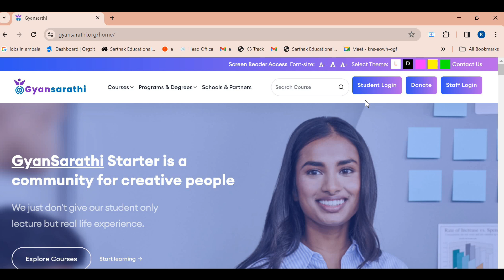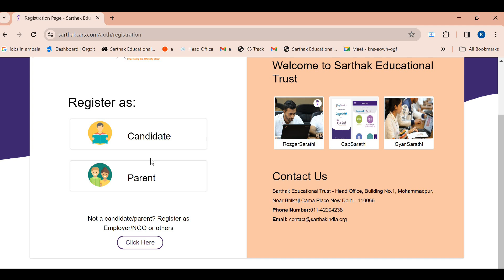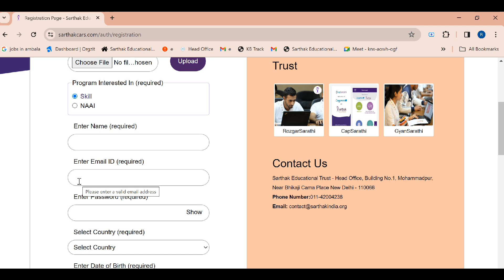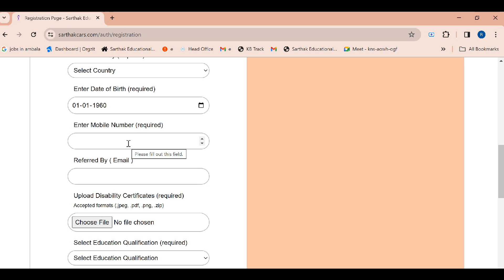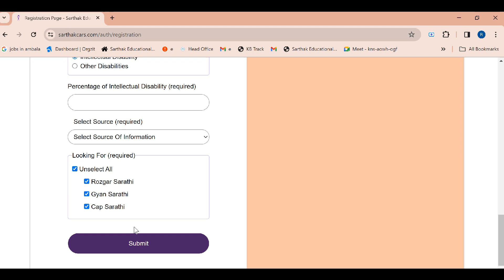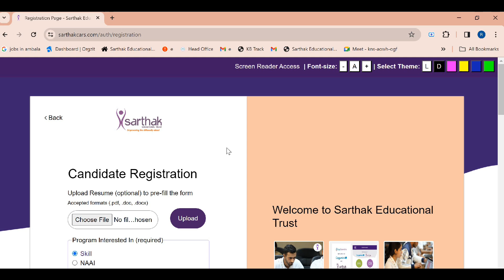How Candidates Can Register Using GyanSarathi: A Step-by-Step Guide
Discover how to navigate the GyanSarathi ELMS portal by Sarthak Educational Trust with this comprehensive video guide. Learn how to register, access courses, track your progress,and make the most of the educational resources available on this platform. Whether you're a new or returning user, this video will walk you through each step, ensuring you have a seamless learning experience.

Welcome to the official YouTube channel of Sarthak Educational Trust!
At Sarthak, we envision a future where Persons with Disabilities (PwDs) are empowered, included, and celebrated in every aspect of society. Our Vision 2030 is a bold and ambitious roadmap designed to create a world of opportunities for PwDs, foster inclusion, and drive innovation.

Vision 2030 Highlights:

1. Establish Sarthak Global University for PwDs
A dedicated institution to provide world-class education and skill development
tailored to the needs of PwDs.

2. Create a National Archive - Human Library of Inspiring PwDs Stories
An inspiring repository of stories showcasing the achievements and resilience of PwDs across India.

3. Empower 10 Million PwDs Across India
Through education, vocational training, and employment opportunities, we aim to touch the lives of 10 million PwDs.

4. Forge a Network of 1500 Non-Profit Organizations
Integrating with the Social Stock Exchange and digital platforms to create a robust support system for PwDs.

5. Innovate and Launch 20 Cutting-edge Assistive Technology Products
Through the Sarthak Global Accessibility Development Center, we will develop and introduce state-of-the-art assistive technologies.

6. Catalyze Non-Profit Excellence
Serving as a Lifecycles Incubation Hub, we aim to enhance services and support for PwDs by nurturing non-profit organizations.

7. Form Global Partnerships with Non-Profit Organizations in 50 Developing Countries
Utilizing digital platforms to create a global network of support and collaboration for PwDs.

8. Champion International Excellence
Participate in the 11th International Abilympics and host the 12th IA in India, showcasing the skills and talents of PwDs on an international stage.

9. Establish a 100 Crore Corpus for Sustainable Impact
Building a substantial fund to ensure long-term sustainability and impact of our initiatives.

Dr. Jitender Aggarwal, the visionary founder of Sarthak Educational Trust, has dedicated his life to creating an inclusive society for PwDs. Under his leadership, Sarthak has grown into a national movement, empowering thousands of PwDs through education, skill development, and employment. Dr. Aggarwal's relentless passion and innovative approach continue to drive Sarthak's mission forward, inspiring countless individuals and organizations to join the cause.

Join us on our journey to make Vision 2030 a reality and transform the lives of millions of PwDs.

Sarthak Educational Trust
Empowering Persons with Disabilities, Transforming Lives.